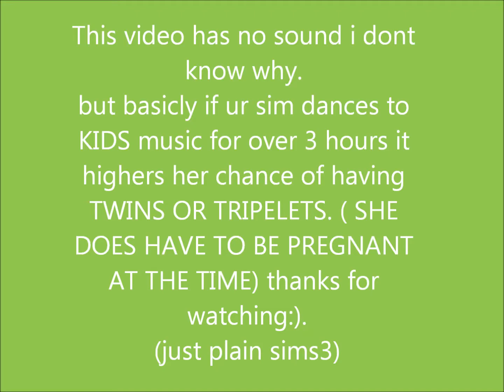SIMS3- TWINS/TRIPLETS.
this is a short video of a small instruction on how to higher your chances of ur sim having twins or triplets. ALSO IF THEY EATS LOTS OF APPLES OR WATERMELON THAT MIGHT HELP AS WELL